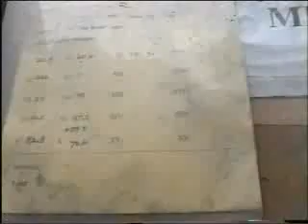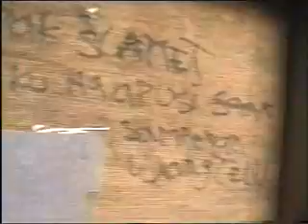BUDI DAYA JAMUR MENGUNTUNGKAN